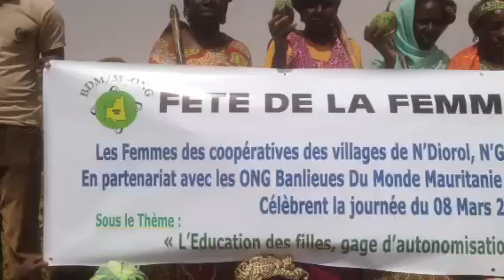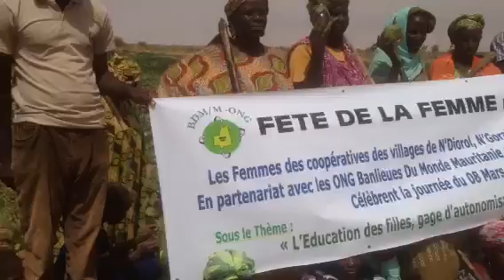Coopérative des femmes de NGoral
La secrétaire générale de la coopérative s'exprime en l'absence de la présidente . Elle dit que les membres de la coopérative sont très honorées de renouveler leur engagement en cette journée dédiée aux femmes . Malgré le deuil observé      Suite du décès d'une femme membre de leur coopérative il y a une semaine . Elle a fait un rappel du projet de production et commercialisation de l'oseille de Guinée où elles sont en phase de commercialisation . Elles remercient Manos Unidas qui a accepté de financer le projet et Banlieues Du Monde Mauritanie de l'Expertise apportée dans la mise en ouvre du projet . Actuel lent c'est la campagne  de production des légumes dont les semences ont été fournies par l'ONG  BDM. L'etat du jardin démontre l'abondance de légumes de toutes variétés . Parmi les problèmes soulevés la SG en cite : problème de stockage des légumes frais et besoin d'avoir une chambre froide . S'ajoute à ce problème celui d'un séchoir à gaz qui est plus commode par rapport aux séchoirs solaires . Le problème de transport par acquisition d'une voiture pour le transport  de leur récolte à Boghé ou à Nouakchott .